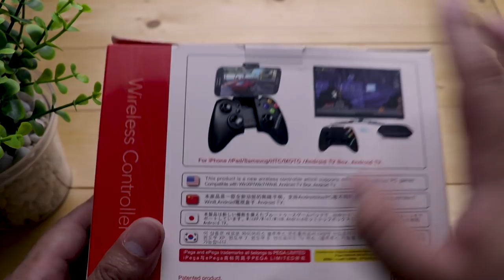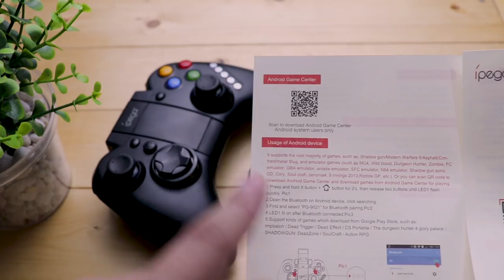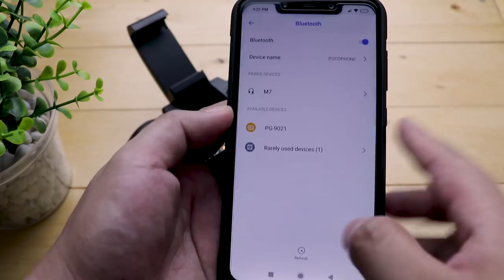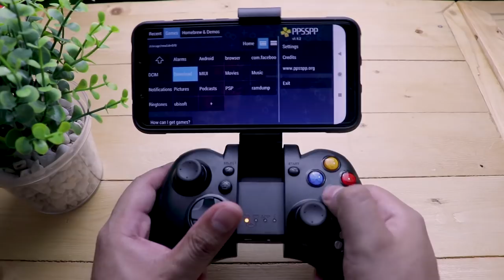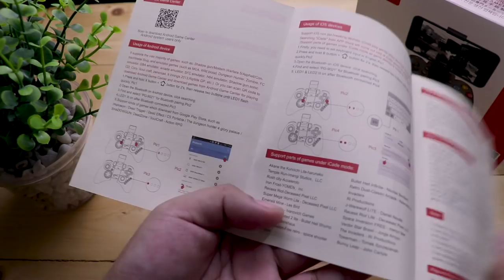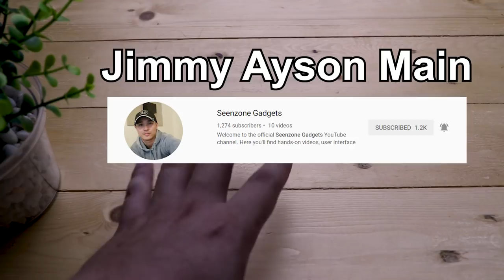iPega 9021 - Full Review (Responsive kaya?) feat. Pocophone F1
Alam mo bang maiingatan mo ang screen ng phone mo kung gagamit ka ng Bluetooth Controller sa paglalaro? Isa na diyan ay ang iPega 9021. Pag-usapan natin 'yan.